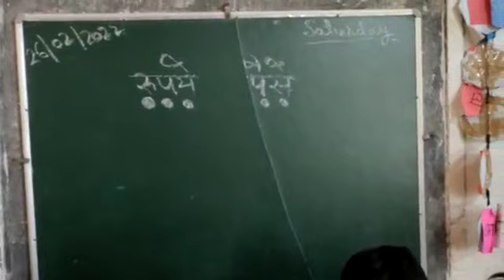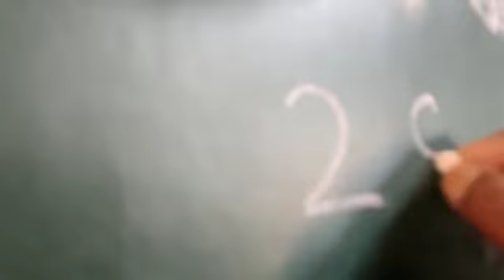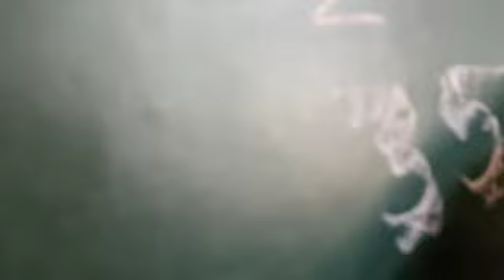रुपए पैसे का खेल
Class 3rd GPS Agwanpur Bijender Singh